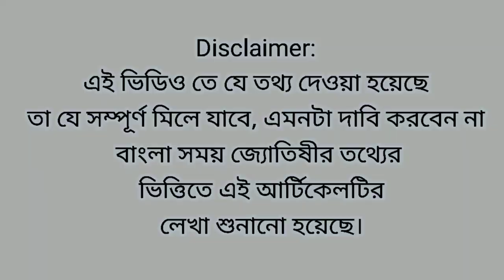AjkerRashifal 4 June 2023 | আজকের রাশিফল ৪ জুন | দৈনিক রাশিফল | Rashifal today,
Bangla Samay

Ajker Rashifal 4 June 2023 | আজকের রাশিফল ৪ জুন | দৈনিক রাশিফল | Rashifal today,

মেষরাশি 2023,বৃষরাশি 2023,মিথুনরাশি 2023,কর্কটরাশি 2023,সিংহরাশি 2023,কন্যারাশি 2023,তুলারাশি 2023,বৃশ্চিকরাশি 2023,ধনুরাশি 2023,মকররাশি 2023,কুম্ভরাশি 2023,মীনরাশি 2023,রাশিফল

@KP Institute Of Astrology
@বাংলা সময়
@Bangla Samay

ajker rashifal,
ajker rashifal bengali,
astro pronay ajker rashifal,
ajker rashifal astro pronay,
astrological science ajker rashifal,
bangla ajker rashifal,

বাংলা রাশিফল, আজকেররাশিফল, প্রতিদিনের রাশিফল, শ্রী মদন গুপ্তের ফুল পঞ্জিকা, থেকে আমাদের চ্যানেলে দর্শকদের দেখানো হয় পঞ্জিকার গুরুত্বপূর্ণ জিনিসগুলো জানতে পারবে বাংলা তারিখ, আজকের সূর্যোদয়, সূর্যঅস্ত, জন্ম, মৃত্যু, বারবেলাদি, কালবেলাদি, কালরাত্রি, শুভ কর্ম, মাহেন্দ্রযোগ, অমাবস্যা, পূর্ণিমা, গৃহ আরম্ভ, গৃহপ্রবেশ, আরো অনেক কিছু উপহার দিয়ে বিনোদন দেওয়া হয়।

 Ajker Rashifal | 4 june...
Ajker Rashifal 4 June 2...
জৈষ্ঠ্য মাসের পূর্ণিমা সময়...
Ajker rashifol 4 june 20...
আজ রবিবার সন্ধ্যায় বাং...
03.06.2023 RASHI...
কুম্ভ রাশি: 04 জুন 2023...
সকালে বাসি মুখে জল পা...
পেচ্ছাপ করার সময় ১ বার...
তুলা রাশি জুন ২০২৩ - Tu...
আবহাওয়ার খবর || আজ...
লটারি জেতার সহজ উপা...
আজকের রাশিফল 4 ঠা...
ঘূর্ণিঝড়ে বিপদে পশ্চিমব...
S নামের মানুষেরা তেজপা...
AAY-1000, SPHH - 500,...
সাবধান! এবার ৫৮ বছরে...
কাল জ্যৈষ্ঠ পূর্ণিমার দিন ...
বিছানায় বসে, এই শব্দ প...
Atal Pension Yojana (A...
4 জুন টার্গেট নম্বর। 4 Jun...
সূর্য ছদ্মবেশে হাতেনাতে ধ...
আজকের রাশিফল 26 M...
আজকের রাশিফল 4 Jun...
• শনির সাড়েসাতি কত...
জুন মাস কেমন যাবে? জু...
কুম্ভ রাশি ২০২৩ এ উত্তম...
04/06/2023 Mornin...
ঢেঁড়স খাবার পরে ভুল ক...
Good Luck..Meen. Gol...
Hridoy Rekha | হৃদয় রে...
ভাগ্যলক্ষ্মী গৃহে স্থায়ী হলে...